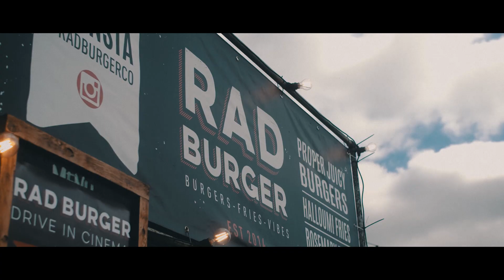Kent Drive-In Cinema - The Movie!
The Kent Drive-In Cinema experience comes to you this summer!  Safe - socially distanced and fun, its the perfect place for young and old as we take you on a nostalgic cinema trip right the way up to the latest cinematic releases!

With more sites going live each day, you'll be sure that the Kent Drive-In cinema experience is coming to a place near you before summer is out! Showings are rapidly selling out - so make sure you don't miss out by booking your tickets today!